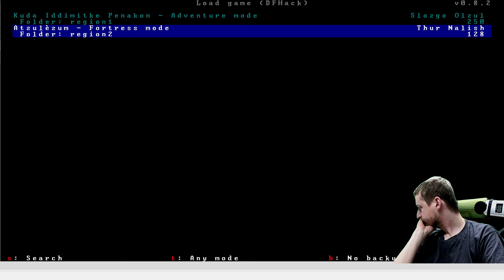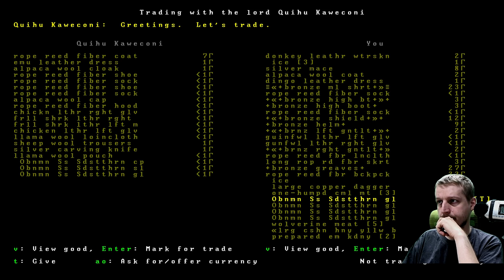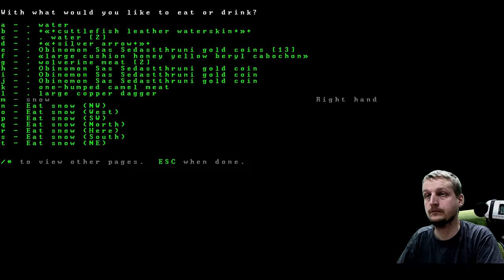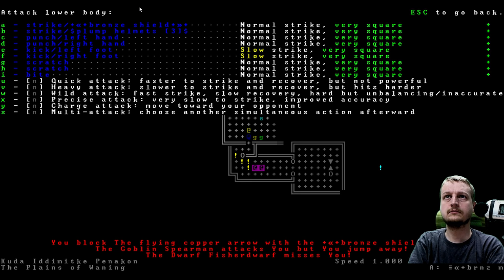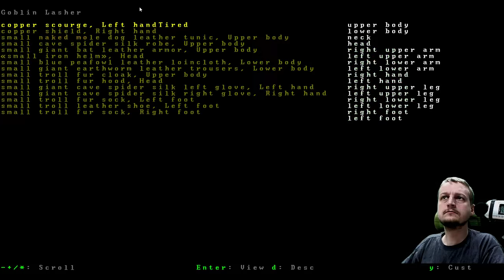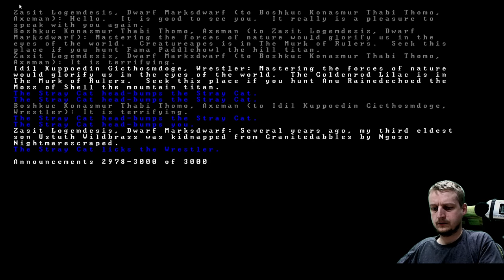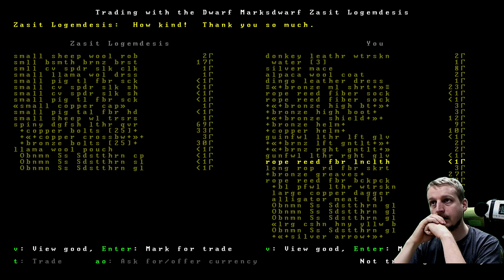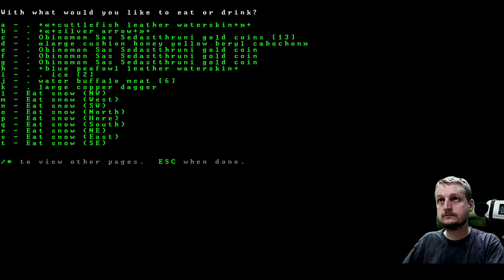Dwarf Fortress Adventure mode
Today I feel like going on a little adventure in the wonderful world of DF.